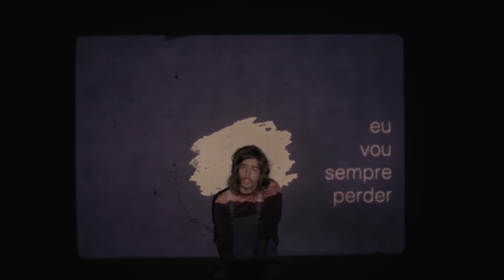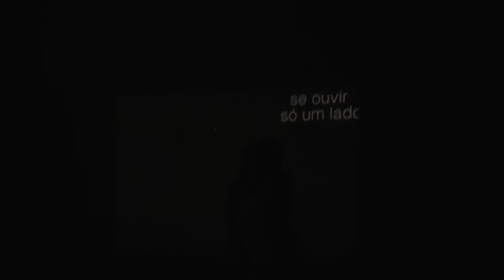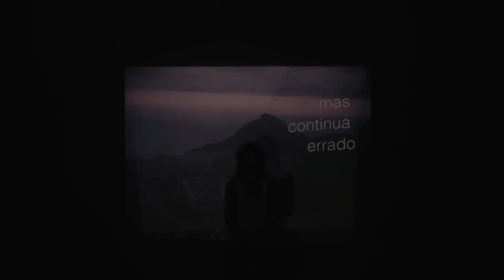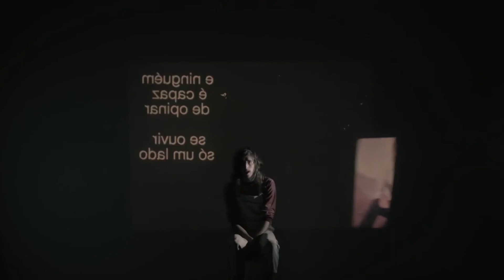RETROSPECTIVA MÚSICA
Exibido em:

26/12/2017

Revista eletrônica cultural que veicula reportagens sobre teatro, cinema, artes plásticas e literatura, o Agenda preza pelo apurado cuidado estético e crítico em suas reportagens. O programa está no ar desde 1987 e é um dos mais antigos da Rede Minas.